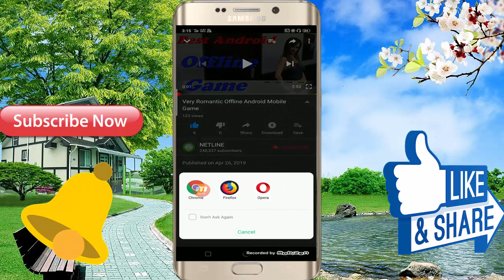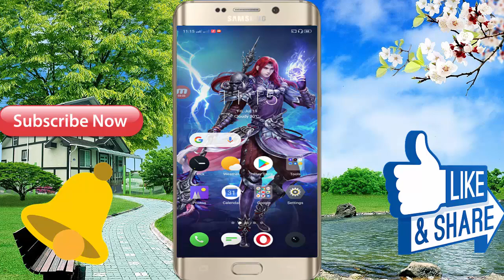Free Offline Game For Android Mobile || Full HD Graphic 3D Game